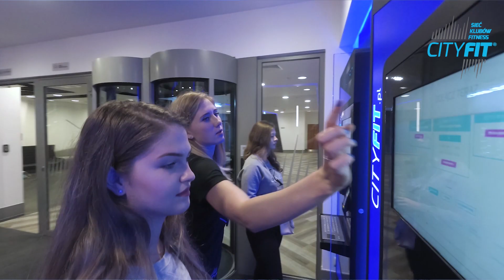Zobacz jak pracuje się w CityFit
Dołącz do naszego zespołu! Sprawdź aktualne oferty pracy na